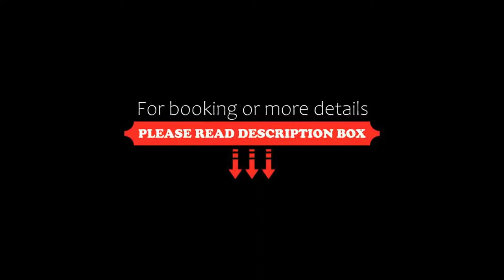Hotel Geyer, Klagenfurt, Austria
About Property:
In a quiet location in the heart of Klagenfurt’s Old Town, Hotel Geyer offers free use of its sauna and steam bath, a breakfast terrace, and free WiFi. Bicycles can be rented, and a bicycle path is right outside.
The modern, individually furnished rooms feature a flat-screen cable TV and a bathroom with toiletries and a hairdryer.
Breakfast is served from 06:30 to 10:00 on weekdays, and from 07:30 to 10:00 on weekends...
Property Type: Hotel
Address: Priesterhausgasse 5, 9020 Klagenfurt, Austria
Searching For
1. Hotel Geyer - Klagenfurt - Austria
2. Hotel Geyer - Klagenfurt - Austria Address
3. Hotel Geyer - Klagenfurt - Austria Rooms
4. Hotel Geyer - Klagenfurt - Austria Amenities
5. Hotel Geyer - Klagenfurt - Austria Offers and Deals
Audio Credit:
Track Title: Subway Dreams
Artist: Dan Henig